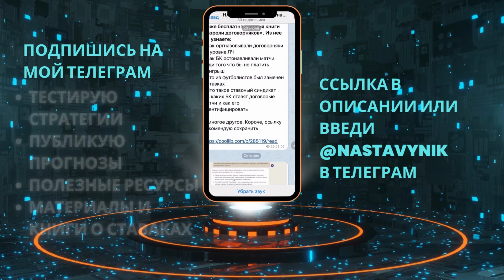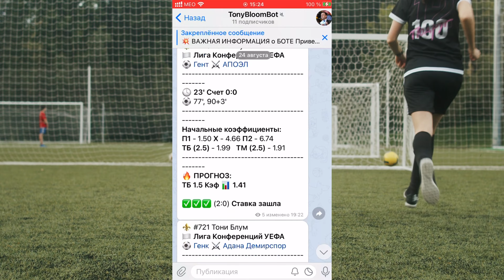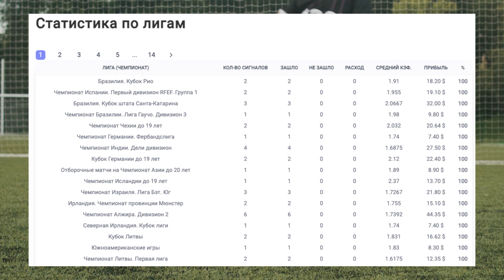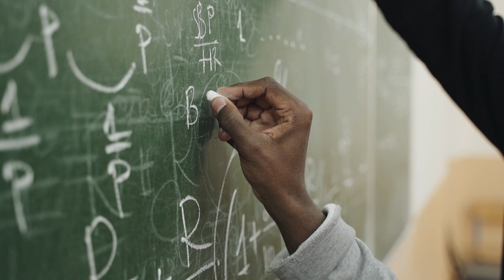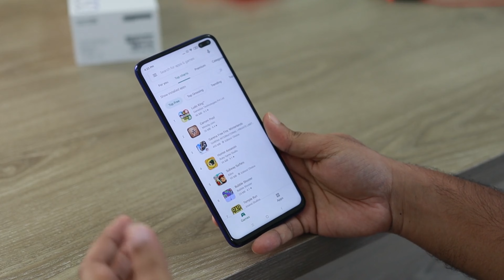БОТ по стратегии ставок на ТОТАЛ БОЛЬШЕ 1.5 ГОЛОВ в футболе | Стратегия на миллиард от Тони Блума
Сегодня у меня вышел интересный ролик о западной стратегии ставок на спорт, котоаря сделала миллиардером одного уже известного человека.

Я нашел эту стратегию на одном из старых ставочных форумов и может прошел бы мимо неё, но когда ниточки привели меня к автору, который знает весь мир(сегодня), я решил что нужно все таки прислушаться к его советам.

Пишите в комментариях на какую тему хотели бы следующее видео(читаю и прислушиваюсь)

Связаться или со мной можно в телеграм или по указанной в профиле почте